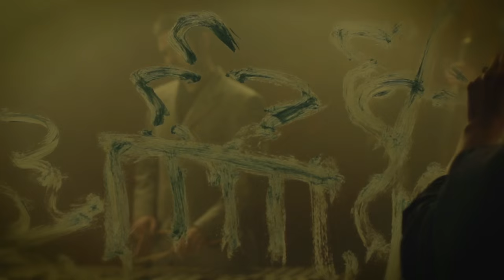ROKAMBOL PRIJATELJU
NEW SONG AND VIDEO BY ROKAMBOL BAND!
DIRECTED BY LANA ZANINOVIĆ
PHOTOGRAPHY BY HRVOJE FRANJIĆ
EDITED BY MIRO
ALLIENATED "FEMME FATALE"  JASMINA MUJKIĆ
VIOLIN TENA NOVAK
VIBRAPHONE MIRO MANOJLOVIĆ
DOUBLE BASS MARKO RUKAVINA
GUITAR,VOCAL R
PERCUSSIONS NENAD KOVACIC (WAS AWAY ON A TRIP)
THANKS TO TENA AND HER MOTHER AND LANA AND JASMINE AND HRVOJE